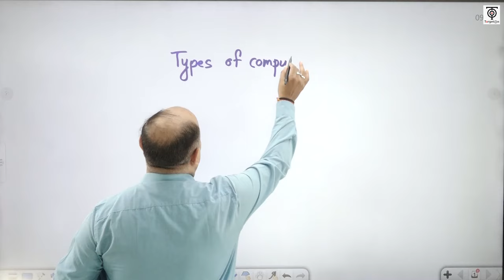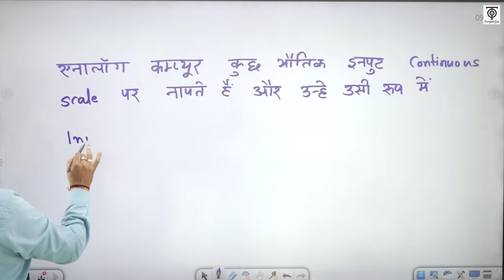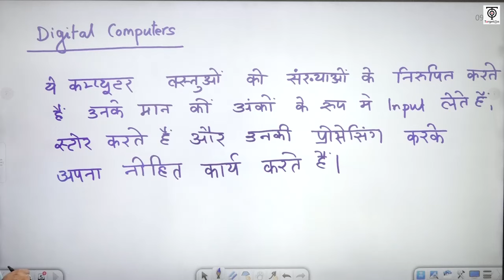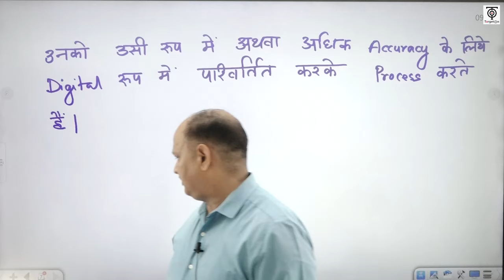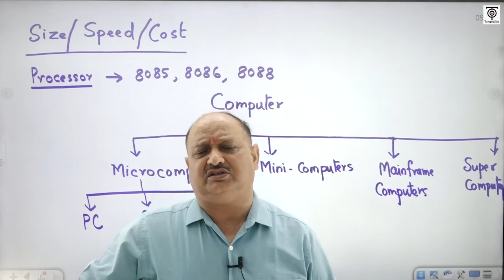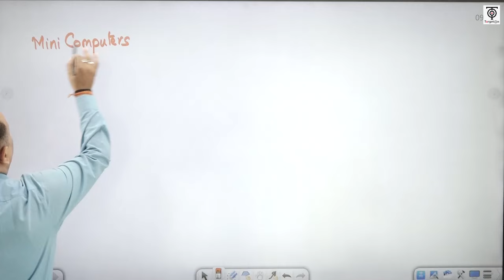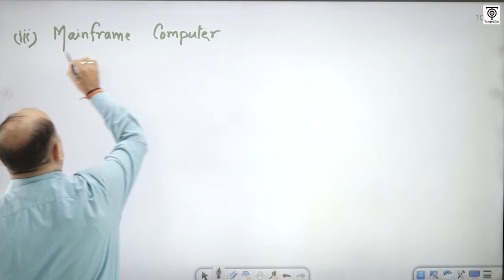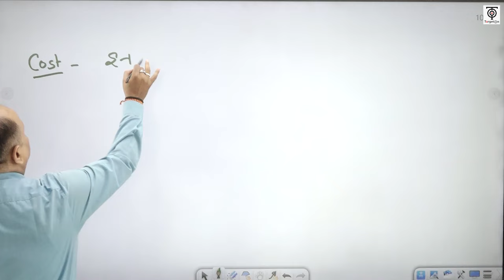UPSSSC AGTA कृषि प्राविधिक , Types OF Computer ,UPSSSC AGTA 2024 | Arun Sir TargetOn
कृषि प्राविधिक सहायक 2024 से  संबंधित हमारे फ्री टेलीग्राम चैनल को नीचे दिए गए लिंक से अवश्य Join कर लें, ताकि महत्वपूर्ण जानकारियाँ आपको त्वरित रूप से प्राप्त हो सकें👇